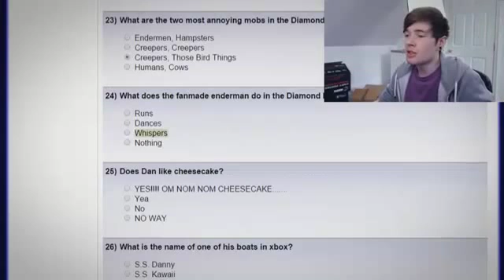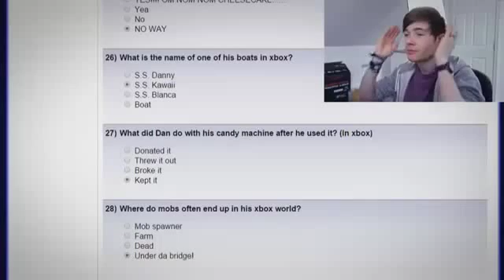HOW WELL DO I KNOW MYSELF ! Fan Made Quizzes 1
To see all the new up-hui and watched video
Continued us find what's new